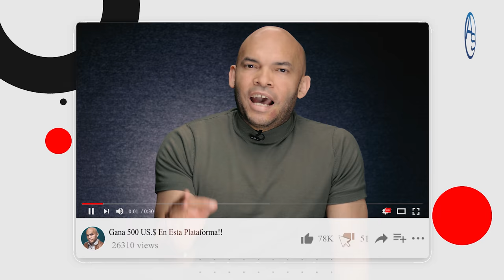Sin Dudas Esto Es Lo Peor Que Ha Hecho El Presidente Luis Abinader Hasta Ahora!